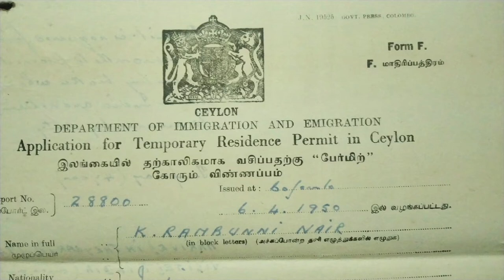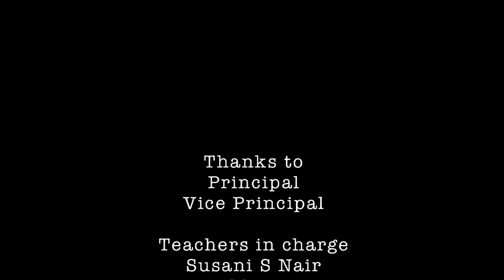My personal heritage -Bhavans Vidya Mandir, Elamakkara, Kochi